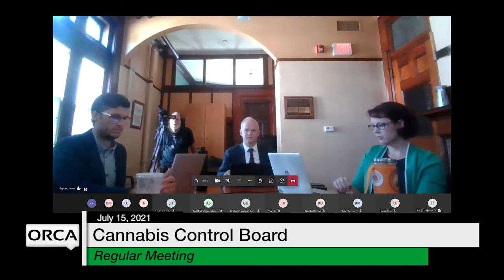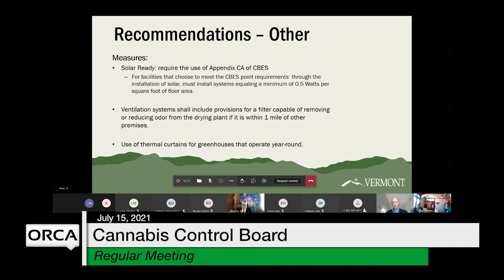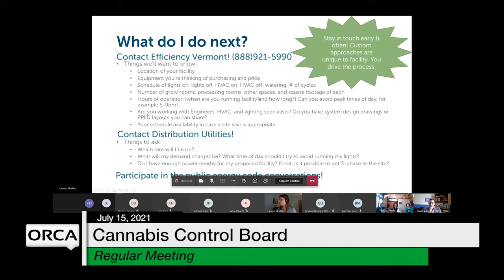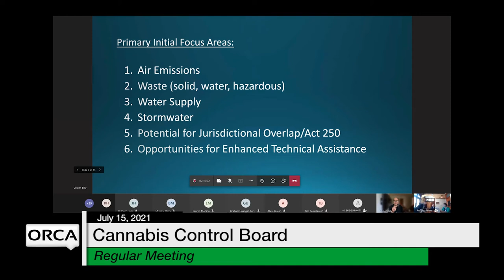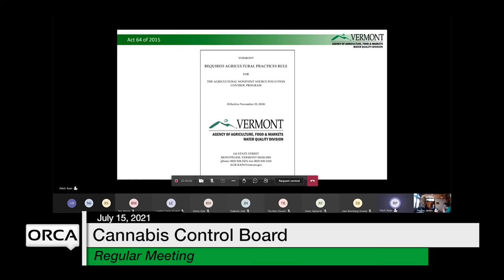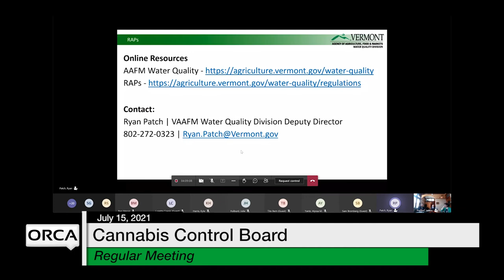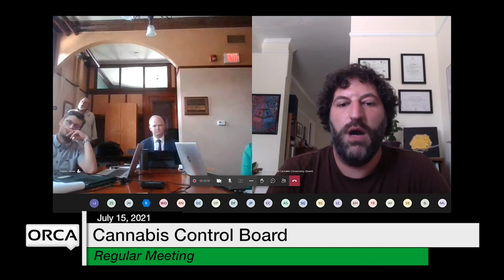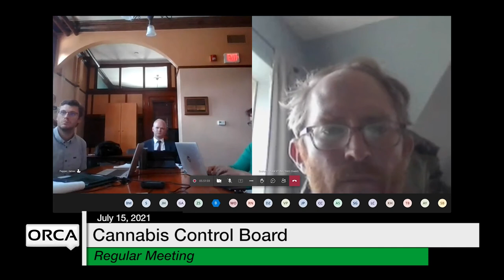Cannabis Control Board - July 15, 2021 [CCB]